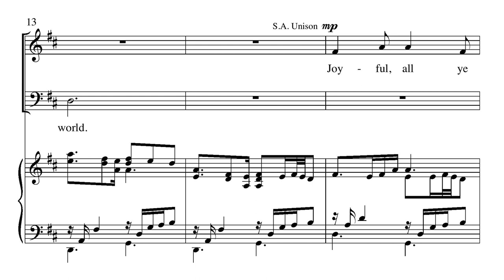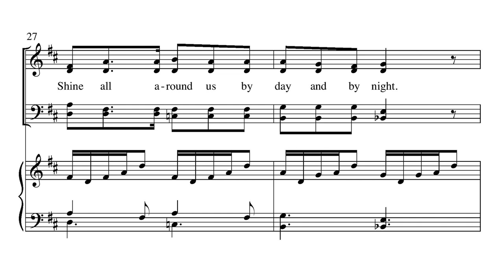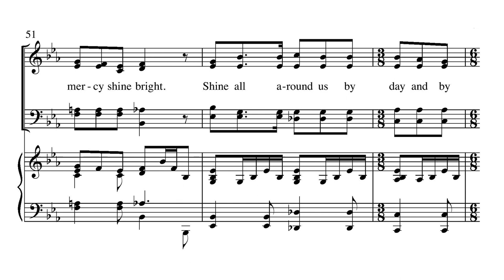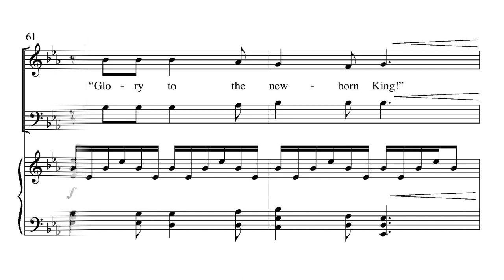Jesus the Light of the World - Arr. Lloyd Larson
Words By: Charles Wesley / George D. Elderkin / Music By: George D. Elderkin / Arr. Lloyd Larson
SATB

The seed to this enchanting, Christmas gospel hymn is provided by "Hark! the Herald Angels Sing." Set here as a gentle ballad with light rhythm and easily learned choral parts, it's an ideal selection for the Christmas and Epiphany season. Rhythm Parts: Conductor's Score, Piano, Synth, Acoustic Guitar, Electric Bass and Percussion 1 & 2.